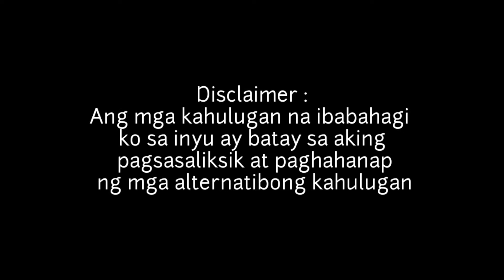🔴 iTo Pala Ang KAHULUGAN ng tUmAtAwA sa Panaginip...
Mga kahulugan sa panaginip na tumatawa..